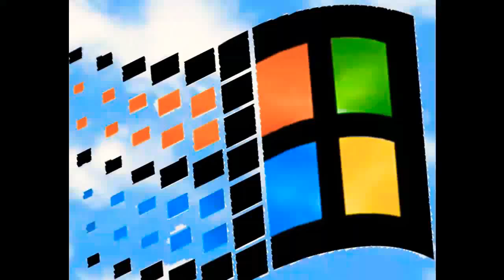Microsoft Windows/Fox SearchLight Television (1958)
Dod